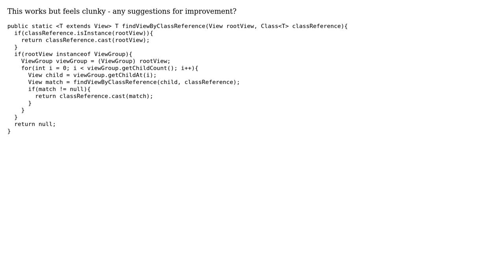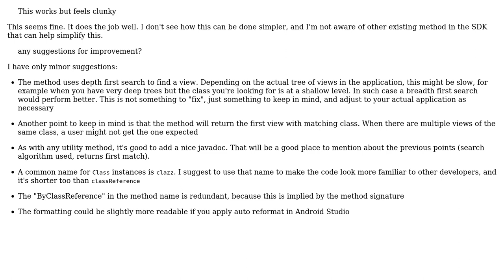Code Review: Using generics to find a View by Class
With thanks & praise to God, and with thanks to the many people who have made this project possible! You are responsible for your own actions.